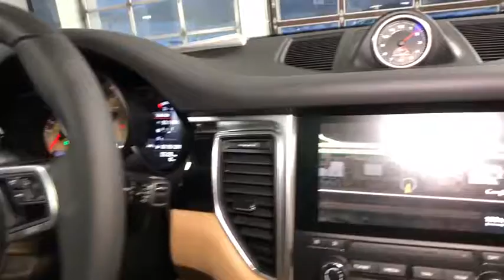2018 Porsche Macan Lincolnwood, Chicago, Highland Park, Westmont, Barrington, IL P180335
Porsche Exchange
2300 Skokie Valley Rd

Welcome to The Porsche Exchange, where you can always Expect The Exceptional! We are the largest-volume Porsche dealer in the Midwest Meaning you'll find the largest selection of inventory here, so that you never have to settle. We are a Porsche Premier award-winning dealer Meaning you'll receive a level of service here that is above and beyond what other Porsche dealerships offer We are a Porsche Exclusive Manufacktur dealer Meaning you'll be able to create your dream Porsche here, the customization possibilities are endless If you have any further questions whatsoever about this listing, please don't hesitate to call us at or email We truly appreciate your interest in this vehicle and we look forward to earning your business! This Porsche includes: INSTRUMENT DIALS IN LUXOR BEIGE VOICE CONTROL PORSCHE CREST EMBOSSED ON FRONT HEAD RESTRAINTS NAVIGATION MODULE FOR PCM Navigation System PDK GEAR SELECTOR IN ALUMINUM BOSE SURROUND SOUND SYSTEM Premium Sound System PREMIUM PACKAGE PLUS Keyless Start Heated Rear Seat(s) Mirror Memory Panoramic Roof Cooled Front Seat(s) Power Mirror(s) Seat Memory Auto-Dimming Rearview Mirror Power Passenger Seat Adjustable Steering Wheel Generic Sun/Moonroof Power Driver Seat Heated Front Seat(s) Power Door Locks Keyless Entry HID headlights Passenger Adjustable Lumbar Sun/Moonroof Premium Sound System Driver Adjustable Lumbar Dual Moonroof Bucket Seats Headlights-Auto-Leveling WHEEL CENTERS W/FULL-COLOR PORSCHE CREST BI-XENON LIGHTING SYSTEM W/PDLS HID headlights Headlights-Auto-Leveling AUTOMATICALLY DIMMING EXTERIOR MIRRORS Auto-Dimming Rearview Mirror MONOCHROME HIGH-GLOSS BLACK EXTERIOR PACKAGE BLACK/LUXOR BEIGE, TWO-TONE PARTIAL LEATHER SEAT TRIM W/ALCANTARA Leather Seats Premium Synthetic Seats JET BLACK METALLIC FUEL FILLER CAP IN ALUMINIUM LOOK LANE CHANGE ASSIST (LCA) Blind Spot Monitor SMOKER PACKAGE CONNECT PLUS WiFi Hotspot Smart Device Integration WHEELS: 20 RS SPYDER DESIGN Tires - Front Performance Aluminum Wheels Tires - Rear Performance STEERING WHEEL HEATING Heated Steering Wheel 14-WAY POWER SEATS Mirror Memory Power Mirror(s) Seat Memory Power Passenger Seat Adjustable Steering Wheel Power Driver Seat Passenger Adjustable Lumbar Driver Adjustable Lumbar Bucket Seats ILLUMINATED DOOR-SILL GUARDS IN BRUSHED ALUMINUM *Note - For third party subscriptions or services, please contact the dealer for more information.* Want more room? Want more style? This Porsche Macan is the vehicle for you. You appreciate the finer things in life, the vehicle you drive should not be the exception. Style, performance, sophistication is in a class of its own with this stunning Porsche Macan. Enjoy the grip and control of AWD performance in this nicely equipped Porsche Macan. This Porsche Macan is equipped with navigation, so you no longer have to wonder if you're headed in the right direction. Added comfort with contemporary style is the leather interior to heighten the quality and craftsmanship for the Porsche Macan Welcome to The Porsche Exchange, where you can always Expect The Exceptional! We are the largest-volume Porsche dealer in the Midwest Meaning you'll find the largest selection of inventory here, so that you never have to settle. We are a Porsche Premier award-winning dealer Meaning you'll receive a level of service here that is above and beyond what other Porsche dealerships offer We are a Porsche Exclusive Manufacktur dealer Meaning you'll be able to create your dream Porsche here, the customization possibilities are endless If you have any further questions whatsoever about this listing, please don't hesitate to call us at or email We truly appreciate your interest in this vehicle and we look forward to earning your business!
Window Grid Diversity Antenna,2 LCD Monitors In The Front,Audio Theft Deterrent,Radio w/Seek-Scan, MP3 Player, Clock, Speed Compensated Volume Control, Steering Wheel Controls, Voice Activation and 11 Gb Internal Memory,Radio: Porsche Communication Management (PCM) -inc: navigation module, high-resolution 7-inch color touchscreen w/high quality glass surface, single CD/DVD drive, 2 SD card slots, Bluetooth connectivity, AUX/USB/iPod interface, HD Radio and SiriusXM satellite radio receiver, sound package plus, 8 loudspeakers, 150-watt total output w/integrated amplifier and digital signal processing,Body-Colored Front Bumper,Black Bodyside Insert,LED Brakelights,D